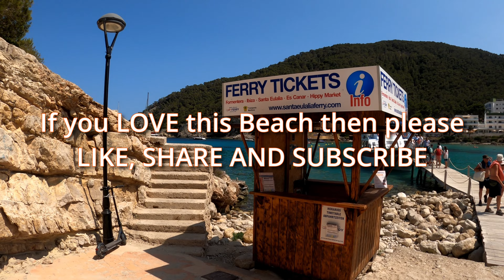Cala Llonga BRAND NEW June Beach Walk Youtube 4K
Its a stunning beach, lets go back to June 2023 and relive the sights and sounds of Cala Llonga.
On the Beach Ibiza will transport you to the stunning Ibiza'n coastline. View the crystal clear water of the Mediterranean sea from the sandy shore, all filmed in glorious 4K.  Take in the sights and sounds of some of the worlds best beaches from our front line position. Whether you haven't experience Ibiza before, to being a life long lover of the white Isle you'll just love this channel. Great for in the background or to watch on a gloomy day. Watch on a large TV for best results.